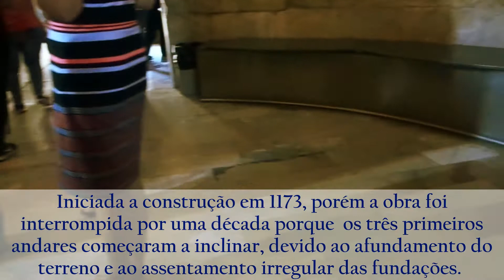ITÁLIA 🇮🇹 Por que a TORRE DE PISA é torta? | O QUE FAZER em PISA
Na Itália, você não pode deixar de visitar a Torre de Pisa que é o campanário da catedral da cidade de Pisa. Tive a oportunidade de subir os mais de 300 degraus escorregadios até o topo da mais famosa torre inclinada deste planeta. Na Piazza Dei Miracoli, você encontrará a Torre de Pisa, o Duomo e o Batistério com a sua impressionante acústica. O nosso roteiro foi só um dia na cidade de Pisa, mas seria interessante mais dias adicionais para aproveitar todas as dicas e pontos turísticos de Pisa. Estávamos em Florença e pegamos um trem para Pisa e retornamos no mesmo dia.   Boa  viagem !

In Italy, you must visit the Tower of Pisa, which is the steeple of the city's cathedral. I had the opportunity to climb the more than 300 slippery steps to the top of the most famous leaning tower on this planet. In Piazza Dei Miracoli, you will find the Tower of Pisa, the Duomo and the Baptistery with its impressive acoustics. I stayed only one day in Pisa, but it would be interesting for 1 or 2 additional days to enjoy all the tips of Pisa. Good trip !

O que fazer na famosa TORRE DE PISA na ITÁLIA | VIAGEM EUROPA
Seja bem-vindo(a) ao meu canal! Welcome to the channel!